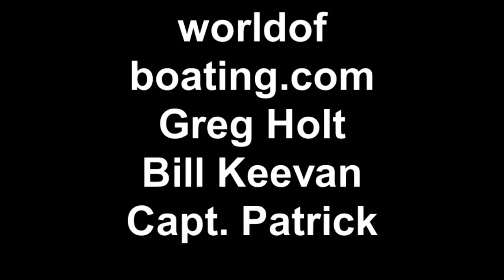Triple P Productions presents "Gee Whiz"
Greg throws his hat in the ring for the  2010 Quote Of The Year.